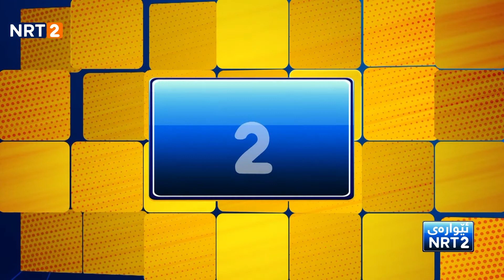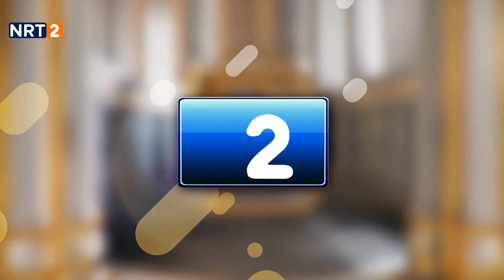EWARAY NRT2 | ڕێگاکانی هاوکاریکردنی نەخۆشانی شێرپەنجە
بەخێربێن بۆ کەناڵی ئێن ئاڕتی دوو لە یوتوب

مافی ئەم بەرهەمە پارێزراوە بۆ ئێن ئاڕتی دوو